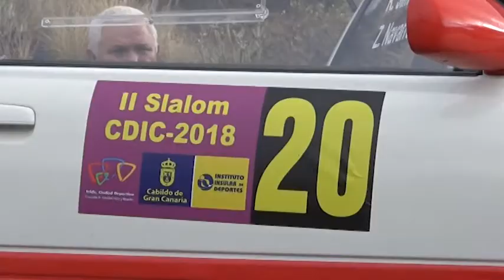PASE PUBLI SLALOM TIERRA GRAN CA